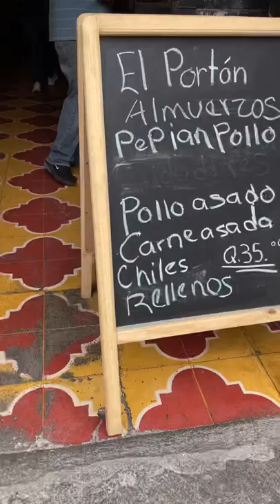TRYING Pepian Con Pollo Y Arroz! 🇬🇹 (El portón, Antigua, Guatemala)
My first time trying Pepian Con Pollo Y Arroz! 🇬🇹 (El portón, Antigua, Guatemala)